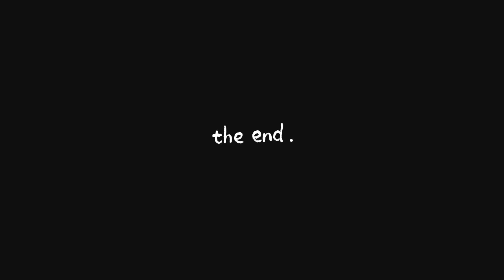ಶ್ರೀ ಸಿದ್ಧಗಂಗಾ ಮಠದಲ್ಲಿ ನಡೆದ ಶಿವತತ್ವ ಚಿಂತನಾಗೋಷ್ಠಿಯಲ್ಲಿ ಶ್ರೀ ಗಳ ಪ್ರವಚನ